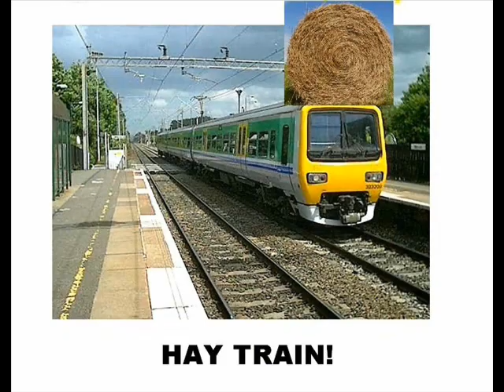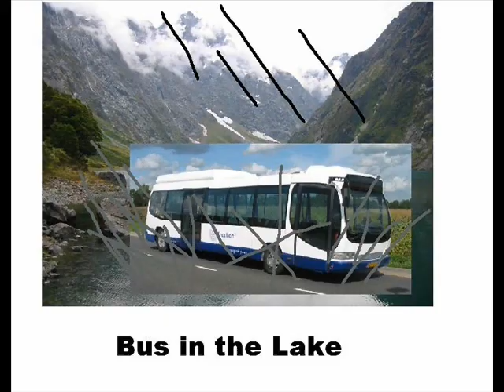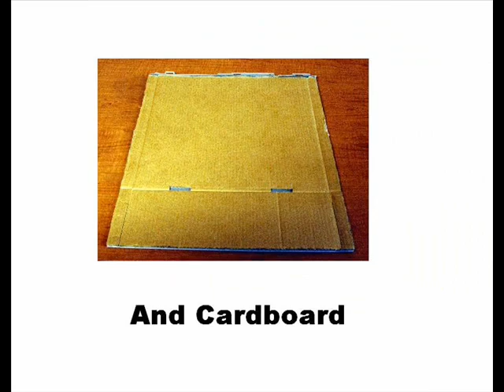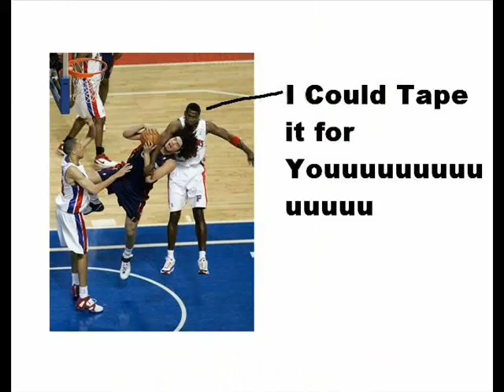CANNIBAL CORPSE Entrails Ripped from a Virgin's Cunt Parody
The parts missing are "Sweeps of love, and Cardboard" which showed malmsteen sweeping with lots of hearts around him, hilarious. The other part missing is just after Satriani's head repeats itself and a UFO appears, it was basically Malmsteen being shot. So i understand why he might have wanted it removing.

I don't have time to re-edit the video for it to make sense,. although it makes no sense anyway.

DO ME A FAVOUR, COMMENT ME A SITE OTHER THAN YOUTUBE I CAN UPLOAD VIDEOS WHERE THEYRE LESS LIKELY TO BE FLAGGED/DELETED

years ago I wrote parody lyrics for the entire "TOTM" Album of what it sounds like Barnes is saying. Paranoiadave's Trivium video Inspired me to bring these to life using shit paint pictures.

I love CC, this is not a hate parody. Just all in good fun